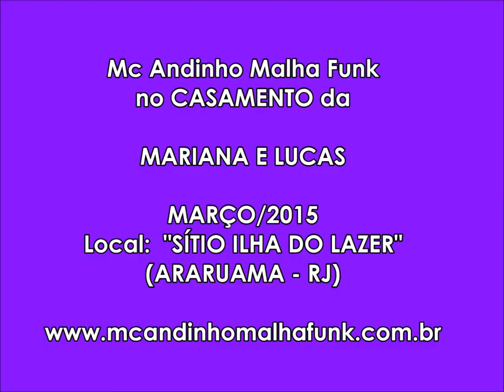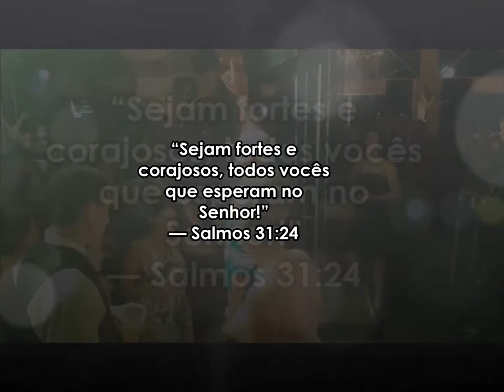Casamento da Mariana e Lucas - Show com Mc Andinho Malha Funk